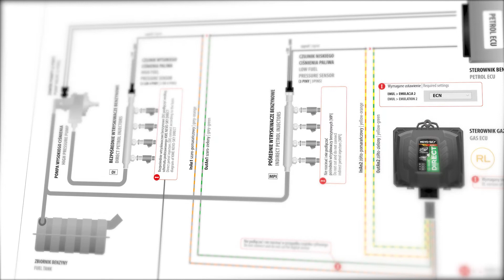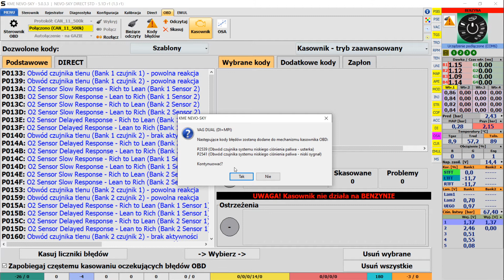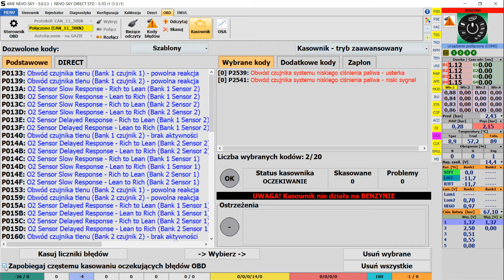Silniki DUAL z grupy VAG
W tym materiale dowiesz się jak skalibrować system KME NEVO-SKY DIRECT w silnikach 1.8 TSI oraz 2.0 TSI DUAL z grupy VAG.